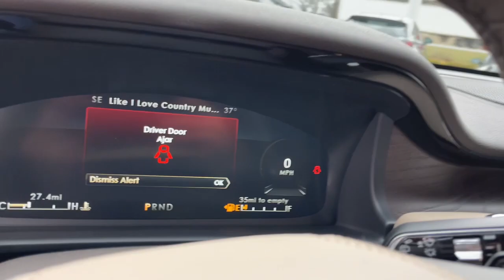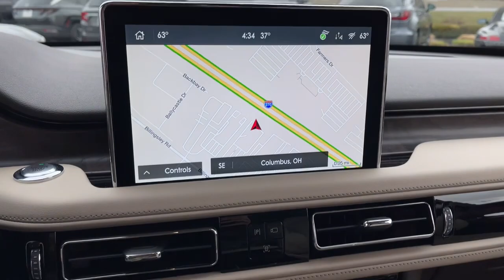2023 Lincoln Aviator Lancaster, Delaware, Columbus, Powell, Dublin, OH A23227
Infinite Black Metallic Clearcoat New 2023 Lincoln Aviator Reserve available in Lancaster, Ohio at Bob Boyd Lincoln of Columbus. Servicing the Delaware, Columbus, Powell, Dublin, OH area.

2445 Billingsley Rd.

ELEMENTS PACKAGE PLUS  -inc: Auto Air Refresh  active air monitoring system  Heated/Ventilated 2nd Row Outboard Seats  Heated Steering Wheel  Auto Heated/Ventilated Driver & Passenger Seats  Heated VisioBlade Wipers,TRANSMISSION: 10-SPEED AUTOMATIC W/SELECTSHIFT  (STD),INFINITE BLACK METALLIC CLEARCOAT,CLASS IV TRAILER TOW PACKAGE  -inc: Blind Spot Information System  trailer coverage  Class IV Hitch & Wiring  Smart Trailer Tow  4-Pin & 7-Pin Connectors  Trailer Sway Control,ENHANCED SECURITY SYSTEM LITE  -inc: Client will lose intrusion and inclination sensor  Perimeter alarm and passive anti-theft system remains,ALL-WEATHER 1ST & 2ND ROW FLOOR LINERS  -inc: first and second row carpet floor mats,HANDS-FREE LIFTGATE DELETE  -inc: Replaces hands-free liftgate w/standard power liftgate,ENGINE: TWIN-TURBOCHARGED 3.0L V6  -inc: auto stop-start technology (STD),EQUIPMENT GROUP 200A,Turbocharged,All Wheel Drive,Active Suspension,Power Steering,ABS,4-Wheel Disc Brakes,Brake Assist,Aluminum Wheels,Tires - Front Performance,Tires - Rear Performance,Temporary Spare Tire,Sun/Moonroof,Generic Sun/Moonroof,Panoramic Roof,Heated Mirrors,Power Mirror(s),Integrated Turn Signal Mirrors,Power Folding Mirrors,Rear Defrost,Privacy Glass,Intermittent Wipers,Variable Speed Intermittent Wipers,Rain Sensing Wipers,Rear Spoiler,Remote Trunk Release,Power Liftgate,Power Door Locks,Daytime Running Lights,Automatic Headlights,LED Headlights,Automatic Highbeams,AM/FM Stereo,Navigation System,Premium Sound System,Satellite Radio,Rear Seat Audio Controls,HD Radio,Requires Subscription,MP3 Player,Steering Wheel Audio Controls,Auxiliary Audio Input,Satellite Radio,HD Radio,Requires Subscription,Bluetooth Connection,Bucket Seats,Rear Bucket Seats,Adjustable Steering Wheel,Trip Computer,Power Windows,WiFi Hotspot,3rd Row Seat,Leather Steering Wheel,Keyless Entry,Power Door Locks,Keyless Start,Keyless Entry,Power Door Locks,Remote Trunk Release,Universal Garage Door Opener,Cruise Control,A/C,Rear A/C,Climate Control,Multi-Zone A/C,A/C,Power Driver Seat,Power Passenger Seat,Leather Seats,Bucket Seats,Heated Front Seat(s),Driver Adjustable Lumbar,Passenger Adjustable Lumbar,Seat Memory,Auto-Dimming Rearview Mirror,Driver Vanity Mirror,Passenger Vanity Mirror,Driver Illuminated Vanity Mirror,Passenger Illuminated Visor Mirror,Floor Mats,Remote Engine Start,Keyless Start,Remote Engine Start,Mirror Memory,Navigation System,MP3 Player,Telematics,Smart Device Integration,Requires Subscription,Power Windows,Power Door Locks,Trip Computer,Mirror Memory,Security System,Immobilizer,Traction Control,Stability Control,Traction Control,Front Side Air Bag,Rear Parking Aid,Blind Spot Monitor,Cross-Traffic Alert,Lane Departure Warning,Lane Keeping Assist,Lane Departure Warning,Front Collision Mitigation,Driver Monitoring,Aerial View Display System,Tire Pressure Monitor,Driver Air Bag,Passenger Air Bag,Front Head Air Bag,Rear Head Air Bag,Passenger Air Bag Sensor,Knee Air Bag,Driver Restriction Features,Child Safety Locks,Back-Up Camera